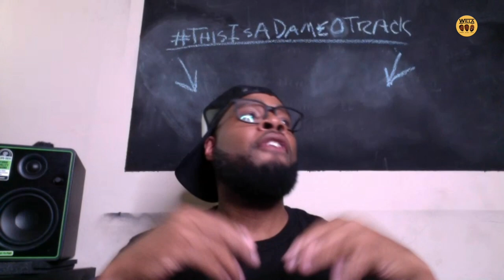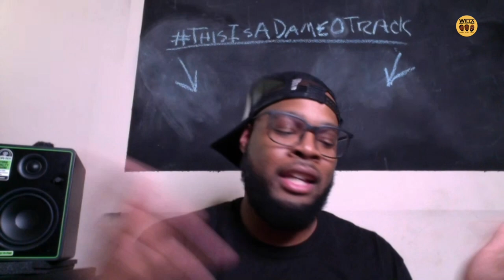Man In the Mirror | Willa Wednesdays Podcast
🎧 Stream Ep: 273 - "Man In The Mirror" and past episodes of the Willa Wednesdays Podcast Now!! (All Links Below)

This week your Relationship Gurus are back! Jay Willa joins Bari in-studio and Dame-O live from the ATL. Together the fellas discuss Boosie Badazz's intriguing recent interview with the Breakfast Club. He discussed his issues with the LGBTQ community, and Lil Nas X. Bari shares how he feels about Elon Musk recently announcing he is building robots to help people around the house. Dame also communicates with the congregation whether or not he would sleep with a stud and much more.

0:00​ Intro
13:20 Boosie Badazz
45:10 Elon Musk's IRobot
54:34 Man in the Mirror
01:03:40 STUDS